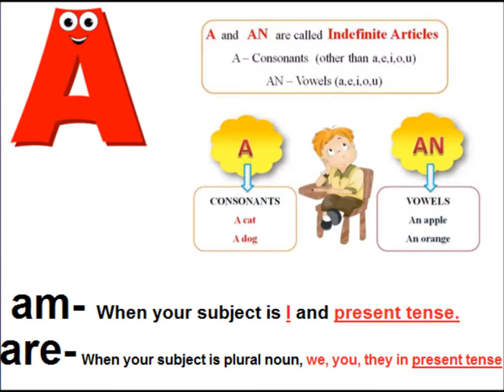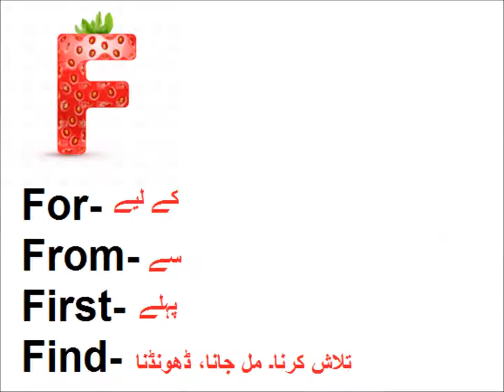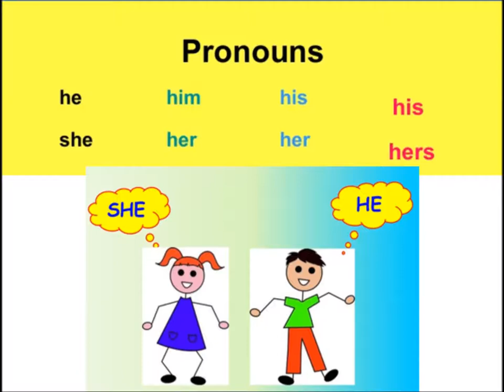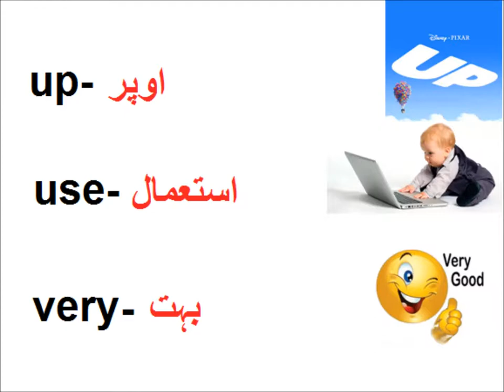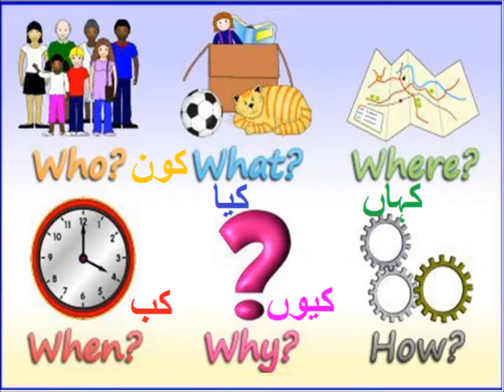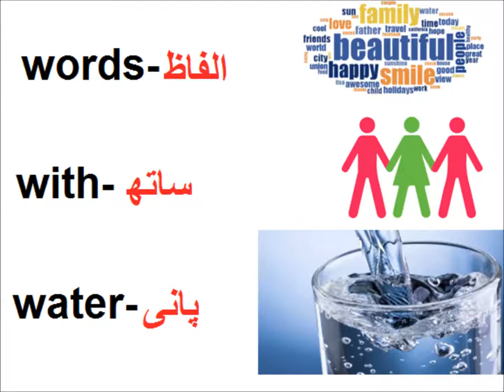Sight words/English in Urdu